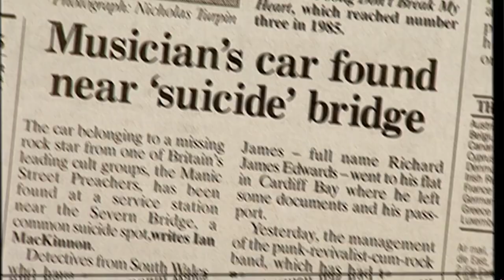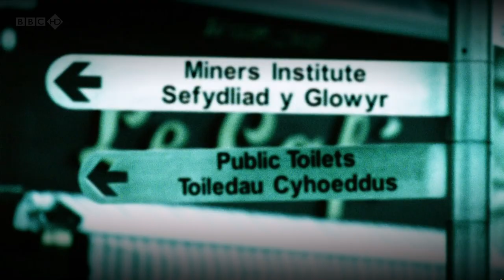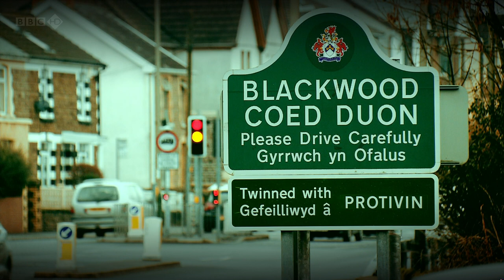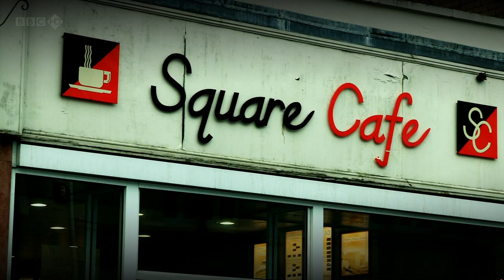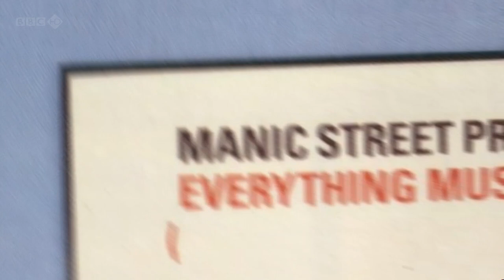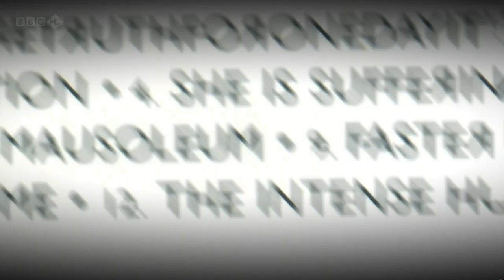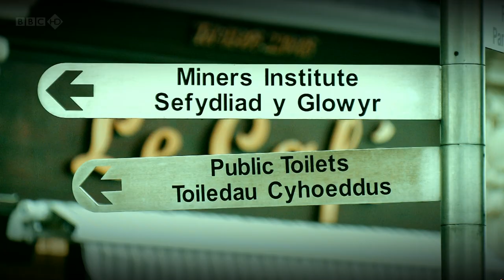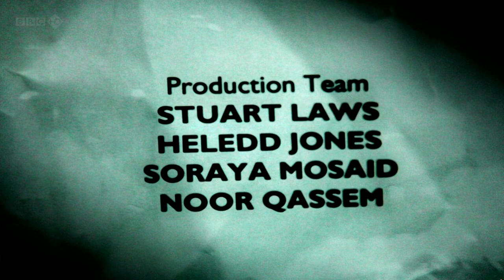Manic Street Preachers - BBC1 Wales - Back To Blackwood - 21/02/2011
01. Intro  0:00
02. Motorcycle Emptiness  02:45
03. (It's Not War) Just The End Of Love  09:42
04. Suicide Alley  13:53
05. You Stole The Sun From My Heart  18:30
06. Motown Junk  24:02
07. Enola/Alone  27:19
08. Faster  31:59
09. If You Tolerate This Your Children Will Be Next  36:37
10. You Love Us  41:35
11. Postcards From A Young Man  44:53
12. Some Kind Of Nothingness  49:33
13. A Design For Life  53:56